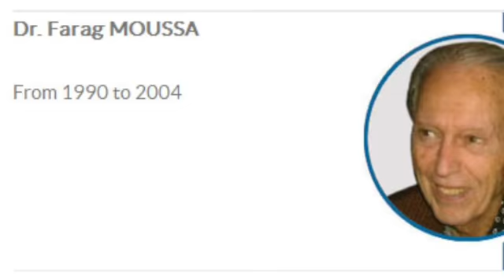IFIA History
Founded in 1968, IFIA is a worldwide nongovernmental organization of inventors’ associations and other inventors’ organizations aiming to connect, to support inventors internationally and to represent their common interests.
IFIA was established in London by seven European countries including England, Sweden, Norway, France, Netherland, Switzerland and Germany.